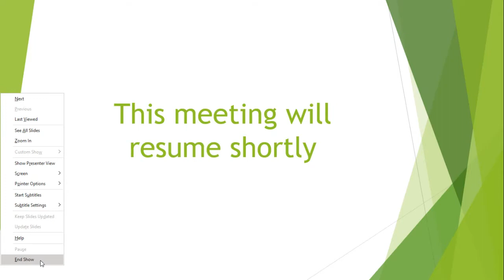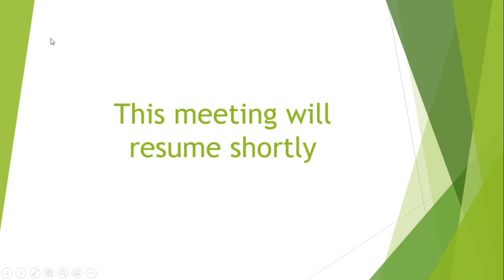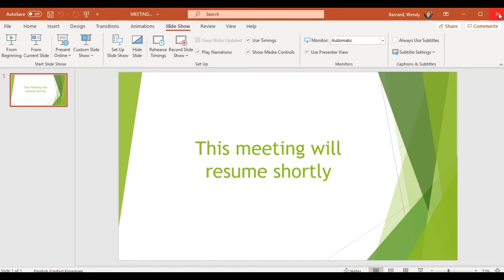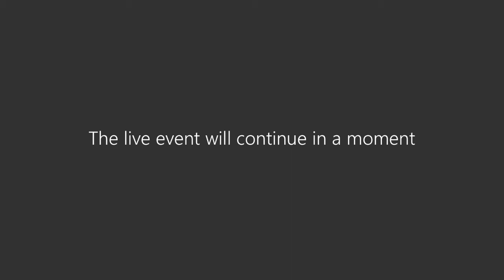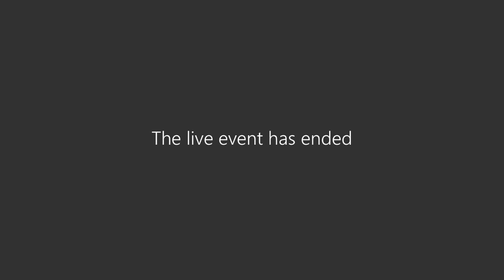County Council AGM - 13th May 2021